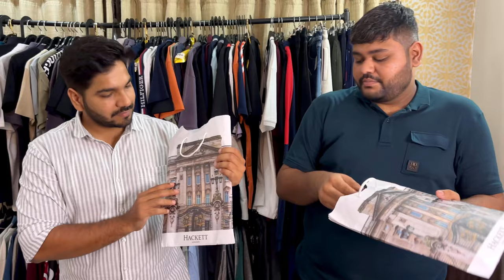GIVEAWAY ALERT 🔥| Kolkata's Most Affordable Clothing Store | Groovy Fashion 🔥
Namaste and Welcome to this video , If you are looking For amazing Branded Clothes near Airport area then you should check out Groovy Fashion

My address

Space Town Housing Complex  near haldiram VIP road kolkata - 700052

Here's a general disclaimer you can use to indicate that you don't claim copyright ownership: